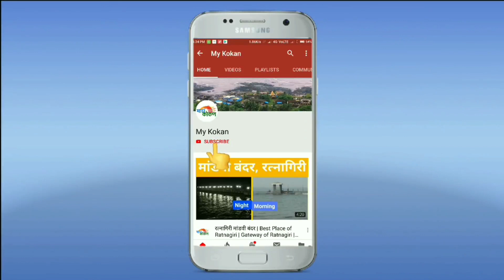नागरिकांना 'रत्नागिरीचा शाश्वत विकास' आवडला | आ. उदय सामंत | my kokan